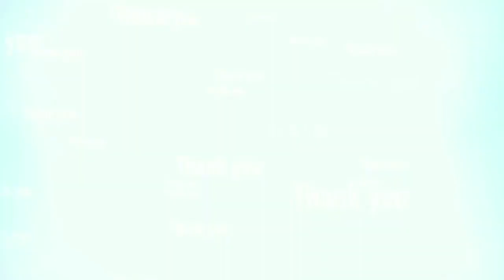WEEKLY BULLETIN NEWS FOR AP TEACHERS#11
WEEKLY BULLETIN NEWS FOR AP TEACHERS